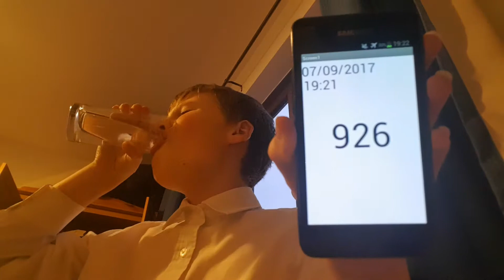Aaron Drinks Water #926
A group of rain drops are called a puddle.